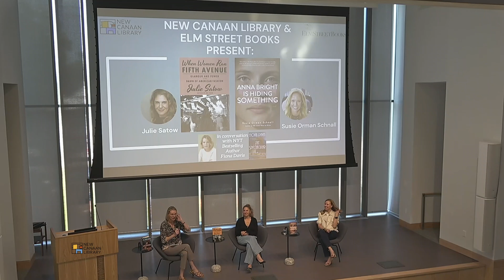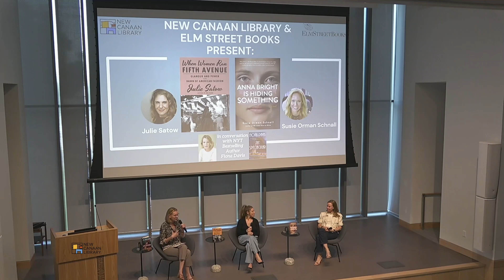New Canaan Library Presents Triple Header A Trio of Acclaimed Authors in Conversation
Join us Wednesday, June 12, 2024 for a special program. Three stellar authors feature in this riveting conversation, ready to fire up your summer reading.

Whether you're deep in shady Silicon Valley sagas with Susie Orman Schnall; or stalking down Fifth Avenue with Julie Satow's department store mavens; or dodging danger with Fiona Davis's Prohibition-era heroine, there will be something for every palate in this wide-ranging discussion of the trio's acclaimed works, which is sure to deliver strong female stories told with heart - and style.

More about the Authors:

Julie Satow is the award-winning author of “The Plaza: The Secret Life of America’s Most Famous Hotel and the forthcoming “When Women Ran Fifth Avenue: Glamour and Power at the Dawn of American Fashion,  A regular contributor to the New York Times, her work has also appeared on National Public Radio, Bloomberg Businessweek, Travel + Leisure, and elsewhere.

Susie Orman Schnall is the author of five novels about ambitious women: Anna Bright Is Hiding Something (2023), We Came Here To Shine (2020), The Subway Girls (2018), The Balance Project (2015), And On Grace (2014). She’s also a screenwriter currently shopping her first pilot and feature-length screenplay.

Fiona Davis is the New York Times bestselling author of historical fiction set in iconic New York City buildings, including The Spectacular, The Magnolia Palace (a Book of the Month pick) and The Lions of Fifth Avenue (a Good Morning America book club pick). She lives in New York City and is a graduate of Columbia Journalism School.